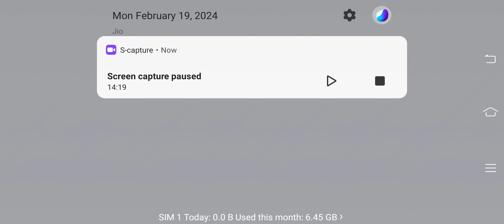AFGHANISTAN TOUR OF SRI LANKA GAMEPLAY | 1st t20i | WCC3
AFGHANISTAN TOUR OF SRI LANKA  AMAZING GAMEPLAY | 1st t20i | WCC3